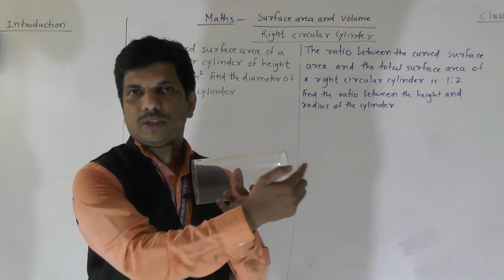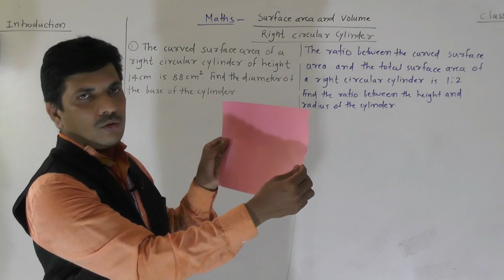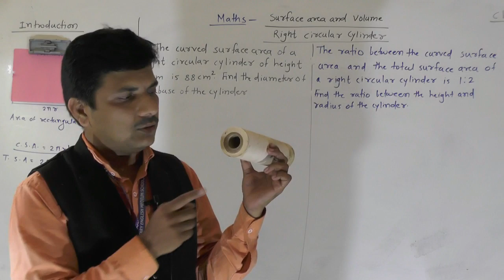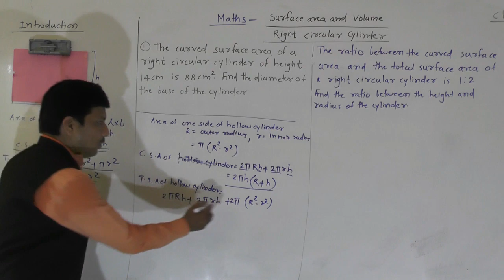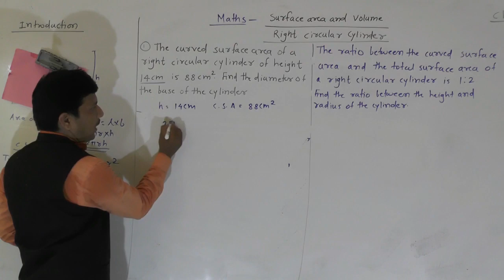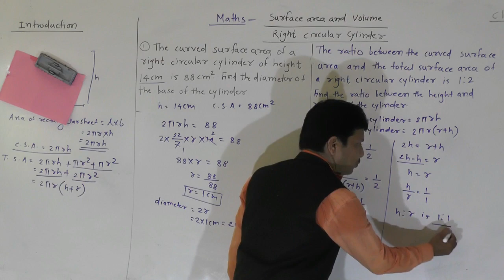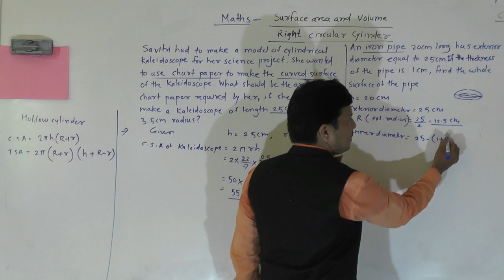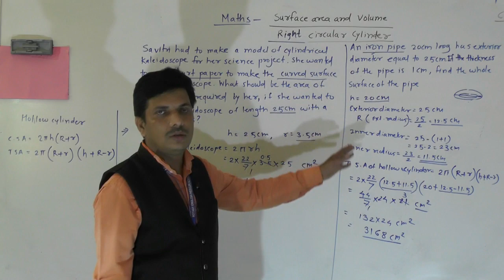Class 9th Maths Surface Area & Volume 1